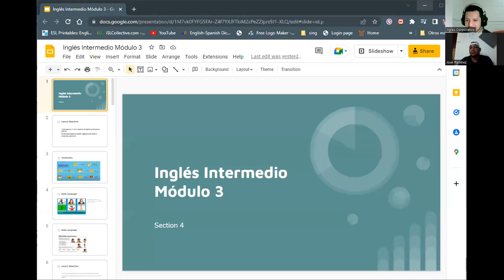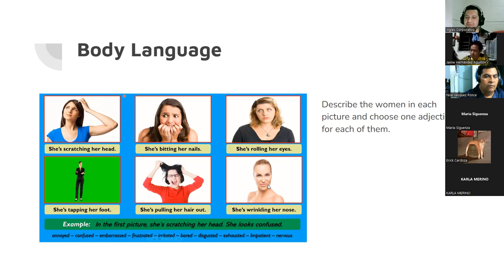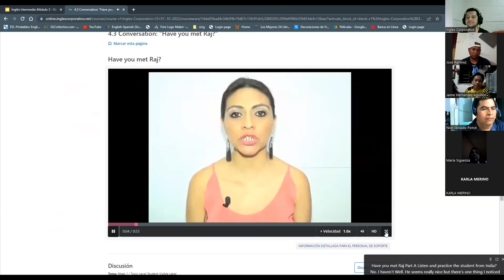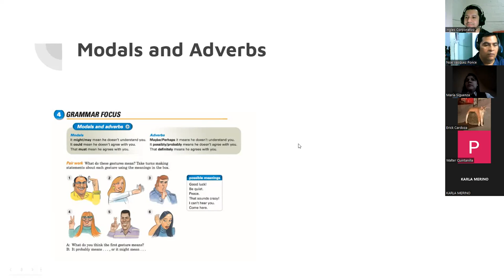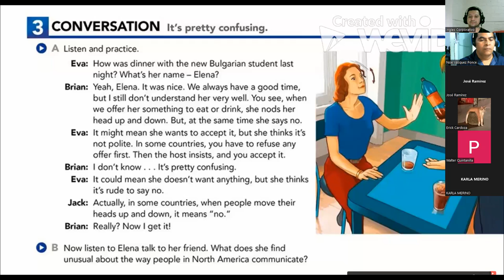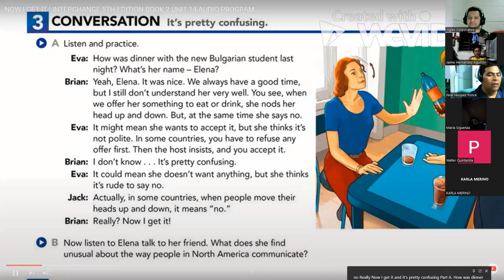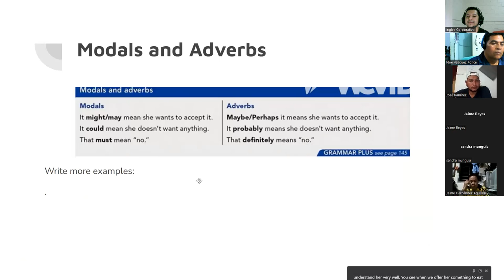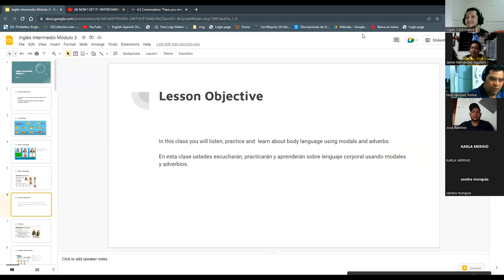Inglés Corporativo-25/10/2022-Body Language